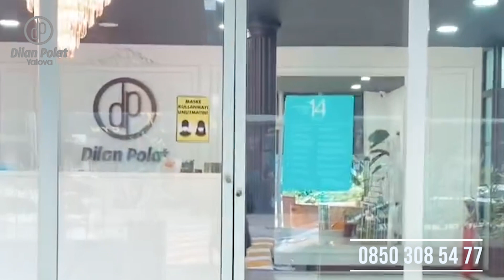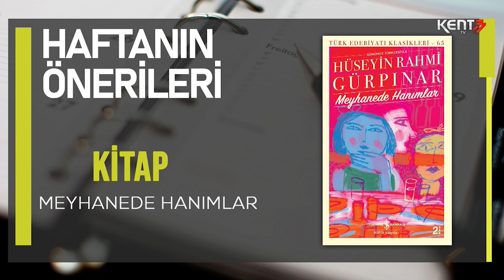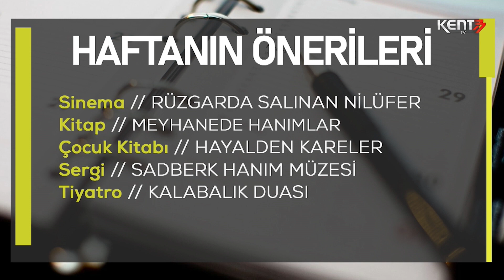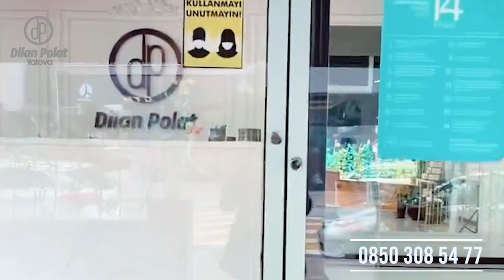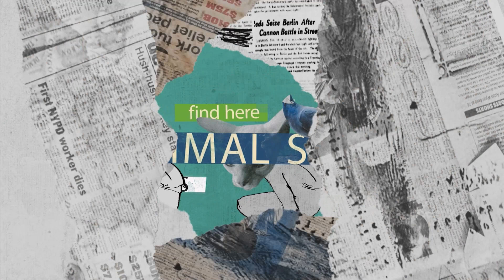Dilan Polat Yalova Güzellik Merkezi'nin Sunduğu AJANDA - Dilek AKARCA ve Esra ÖZFARİS - 26. Bölüm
Sinema, Kitap, Çocuk Kitabı, Sergi ve Tiyatro